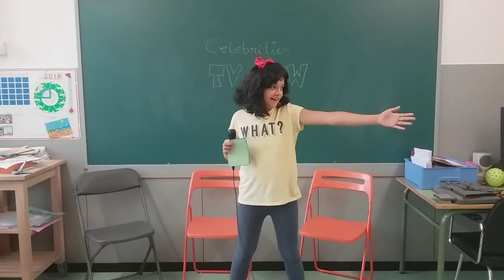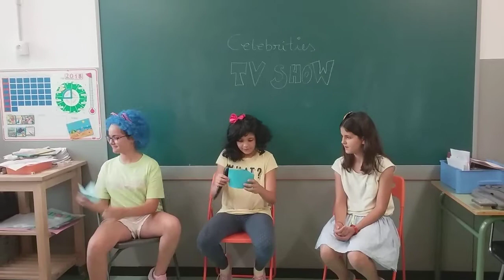Nadia, Ainoa and Leire